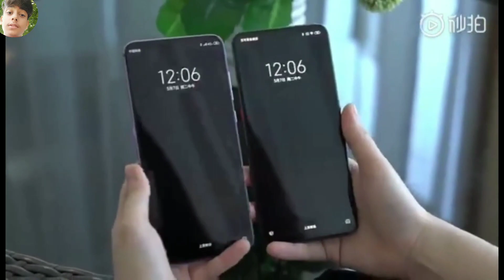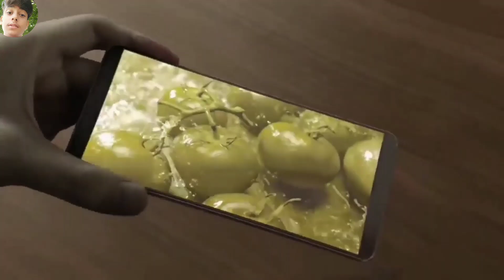Samsung galaxy A90 unboxing